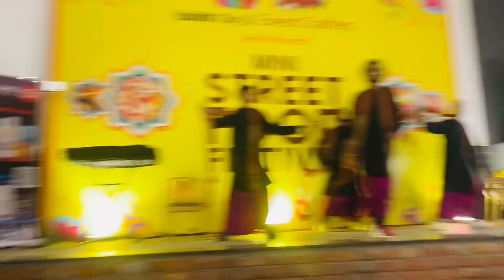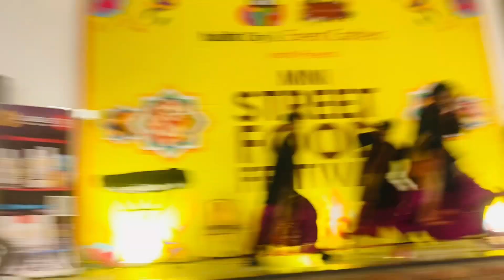Mini Food festival in Karachi❤️😍| Full enjoyment with Roha☺️| Bismakhanvlogs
Baba nay prank kar deya mery sath🥳🤣

New vlogger 🤭😍🔥

BISMAKHANOFFICIAL ❤